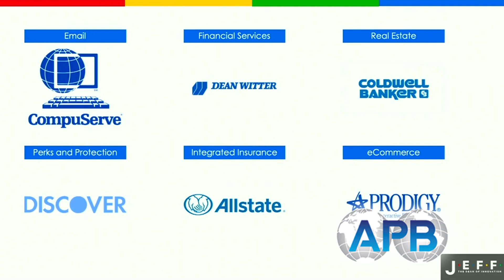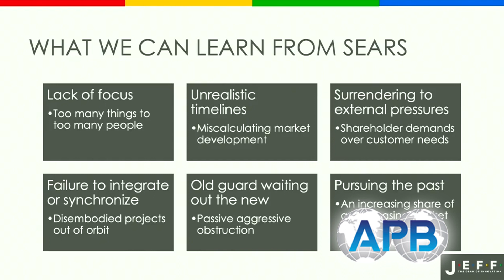Alibaba v. Amazon | Jeff DeGraff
Dubbed the “Dean of Innovation,” Jeff DeGraff not only wrote the book(s) on innovation, but is renowned for jumpstarting creativity and empowering innovation culture, strategies, competencies, community, and ecosystems for over half the Fortune 500. A former executive at Domino’s Pizza, where he grew the business from $50M to $2B acquisition, Dr. DeGraff is both a professor at the Ross School of Business, University of Michigan, and founder of the Innovatrium, an innovation center and consulting practice serving business and public sector clients around the globe. Always on the cutting edge of unleashing innovation in a rapidly changing world, his impassioned mission is to democratize innovation and cultivate creative mindsets, bringing transformative approaches to everyone, everywhere.